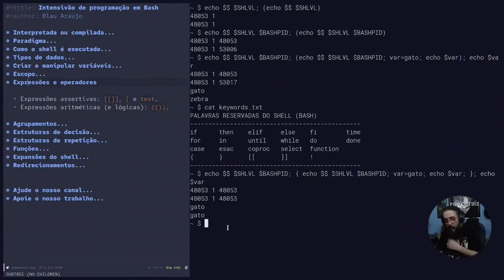Intensivo de programação em Bash #24: Agrupamento com chaves